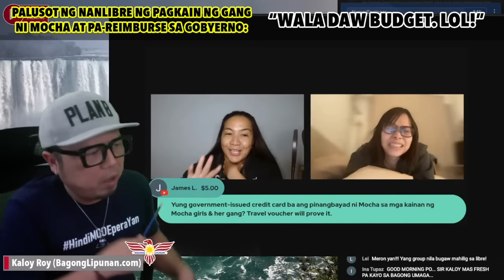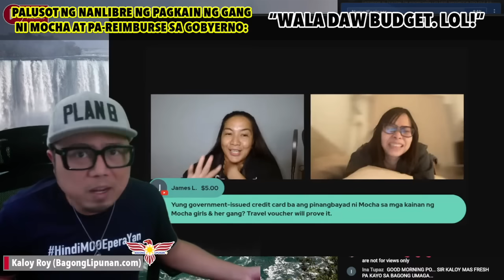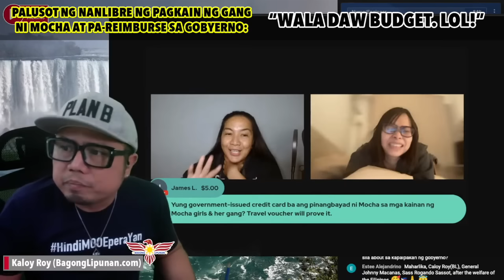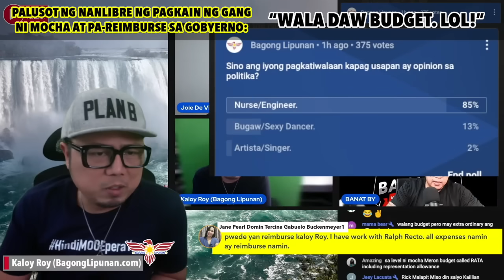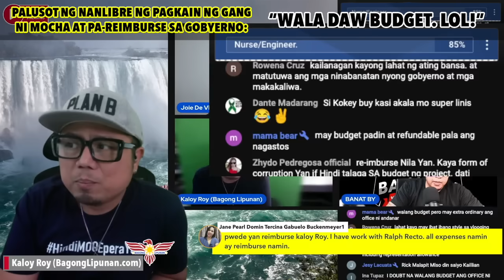Eskandalo ni Mocha, Banat By, and friends: Nanlibre gamit pera ng bayan?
PWEDE NA MAGPADALA ng pera sa Pilipinas gamit ang Sendwave App!

Maharlika - Claire Eden Contreras
​@Boldyak TV